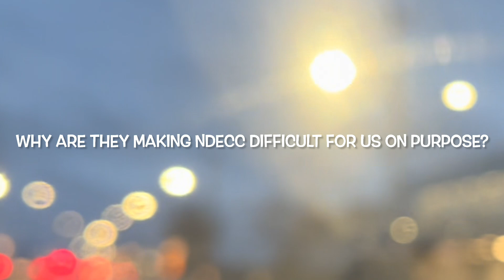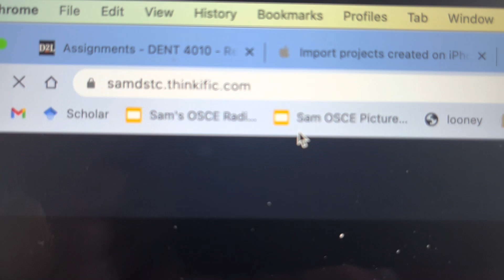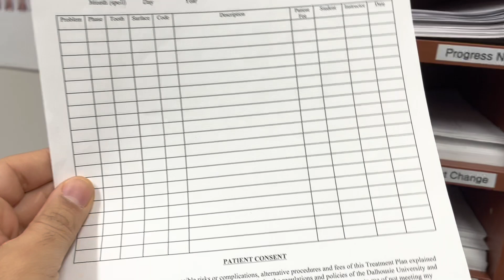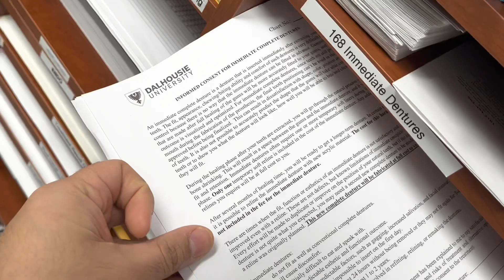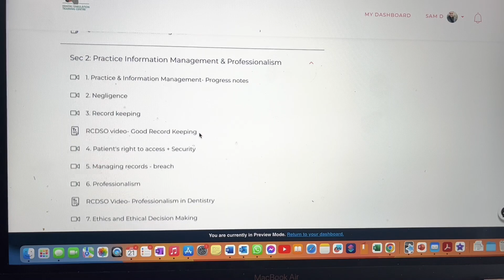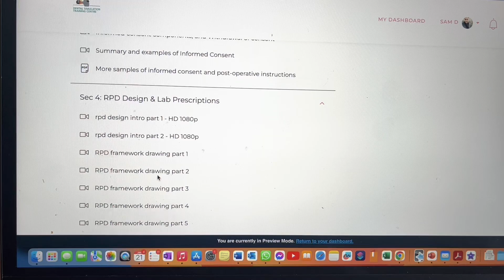How to pass NDECC Situaional Judgement Exam- Answering most asked questions on Facebook forums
This is a preview of my full course " Mastering Situational Judgement Exam". We will be offering limited seats to offer focused training and mock sessions. To join the waitlist- click here -

This course is ideal for students in dental school or preparing for dentistry board exams or postgraduate entrance exams in dentistry. Endodontic diagnosis has been a challenging topic for many students and asked very often in the iNBDE - dental boards exam in USA as well as NDEB AFK and ADAT exams in Canada.

Also, checkout my Udemy course on how to ace competitive exam using this

You can also join my complete Dental School Interview prep course on Udemy

and my personal Instagram account for some fun reels